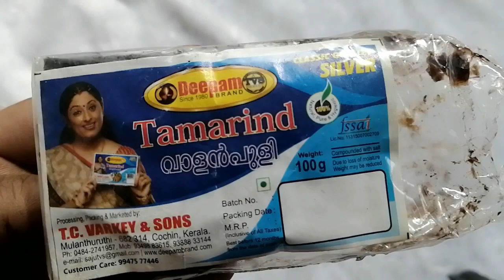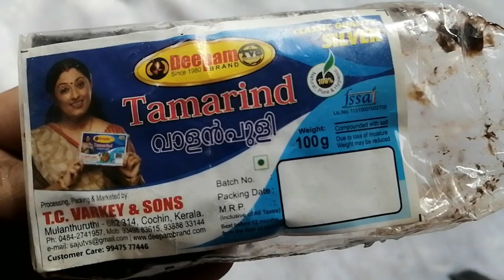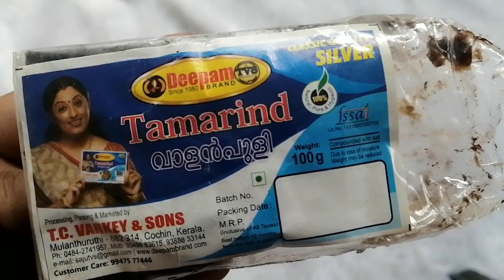TAMARIND HAIR WASH FOR LONG HAIR😲GET RID OF DANDRUFF USING IMLI PANI😱DIY REMEDY FOR ALL TYPE OF HAIR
Hi lovely friends,

Sharing with you all, another hair rinse video. This lockdown treat your hair with different hair rinse.

Love

Tanu

tamarind hair wash
इमली का पानी से बाल धोये
इमली से बाल धोये
ईमली के फ़ायदे,
Benefits of Tamarind for hair
Tamarind for healthy hair,
Tamarind for beautiful skin & Hair,
Imli ke fayde,
इमली के स्वास्थय लाभ